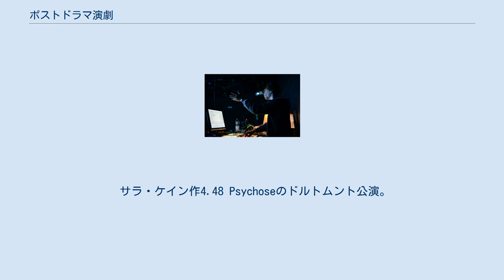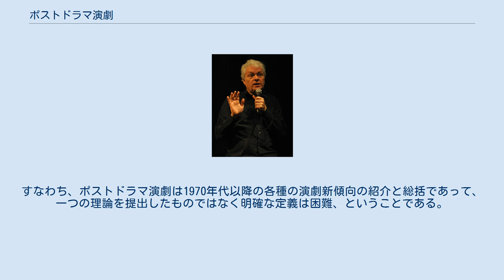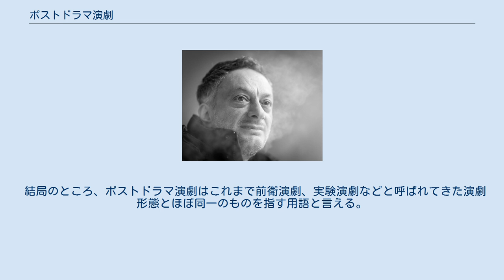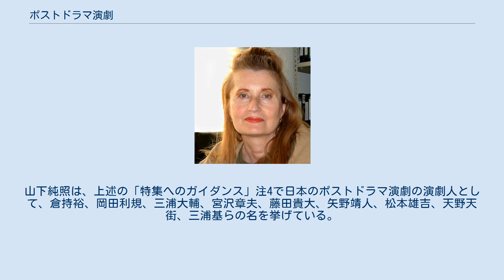ポストドラマ演劇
エルフリーデ・イェリネク ハイナー・ゲッベルス。
 サラ・ケイン作4.48 Psychoseのドルトムント公演。
 フェリドゥン・ザイモグル ポストドラマ演劇（Postdramatisches Theaterドイツ語、Postdramatic Theatre英語）は、ドイツの演劇学者ハンス-ティス・レーマン（Hans-Thies Lehnmann）が1999年に刊行した演劇研究書。
また同書により定着した現在の新しい演劇傾向を指す演劇用語。
 レーマンは『ポストドラマ演劇』で1970年代以降主にヨーロッパ演劇界で起きていたさまざまな新傾向を紹介、概括した。
同書は国際的反響を呼び、2002年日本語版（谷川道子ほか訳、同学社、全訳）を皮切りに十数の言語に翻訳された。
これに伴い、ポストドラマ演劇も演劇用語として定着した。
 ポストドラマ演劇は、ドラマ演劇（イプセン作品に代表される言語・台詞が主要な役割を果たす演劇）以後の演劇という意味であるが、その内容を巡ってさまざまな論争を引き起こした。
論争の重要な焦点は、ポストドラマ演劇の提唱は、“戯曲を否定する演劇”の提唱だとみなされたことであった。
レーマンがポストドラマ演劇を提唱した重要な背景に、ドラマ演劇の基礎になっていた“個性をもった人間”という概念が今日では通用しなくなったというフランス現代哲学思想があることが指摘されている。
しかしレーマン自身は『ポストドラマ演劇』の中で“ポストドラマ演劇”が生まれてくる必然性を強調しつつも、同時に決して“ドラマ演劇”を否定するものではなく、“ポストドラマ演劇”が将来“ドラマ演劇”を消滅させたり“ドラマ演劇”に取って代わったりするものでもないと、繰り返し述べている。
 日本演劇学会は2019年に機関誌『演劇学論集 日本演劇学会紀要』67号（2019年3月）で「ポストドラマ演劇『研究』の現在」特集を組んだ。
特集編集にあたった山下純照は巻頭の「特集へのガイダンス」で「ポストドラマ演劇とは、文学的テクストつまり戯曲を用いるか否かにかかわらず、それがもはや中心にはなっておらず、言い換えれば戯曲を上演することとしては定義できない演劇であって、むしろ多様な演劇的要素を平等に扱うような演劇のことである」と彼の“理解”を述べている。
山下は、これは“理解”であって“定義”ではないことを強調している。
すなわち、ポストドラマ演劇は1970年代以降の各種の演劇新傾向の紹介と総括であって、一つの理論を提出したものではなく明確な定義は困難、ということである。
また、ポストドラマ演劇はさまざまな新傾向演劇の総称であり、単一のポストドラマ演劇という演劇形態が存在するわけではない、ということでもある。
 結局のところ、ポストドラマ演劇はこれまで前衛演劇、実験演劇などと呼ばれてきた演劇形態とほぼ同一のものを指す用語と言える。
レーマンの新しさは、それをドラマ演劇と結びつけたポストドラマ演劇という用語を提出することで、その演劇史上の位置をより明確にしたことにあるといえよう レーマンは『ポストドラマ演劇』プロローグ・名前で、日本の演劇人として勅使川原三郎、鈴木忠志を挙げている。
この二人以外に、『ポストドラマ演劇』の中でアジア系演劇人の名は挙がっていない。
山下純照は、上述の「特集へのガイダンス」注4で日本のポストドラマ演劇の演劇人として、倉持裕、岡田利規、三浦大輔、宮沢章夫、藤田貴大、矢野靖人、松本雄吉、天野天街、三浦基らの名を挙げている。